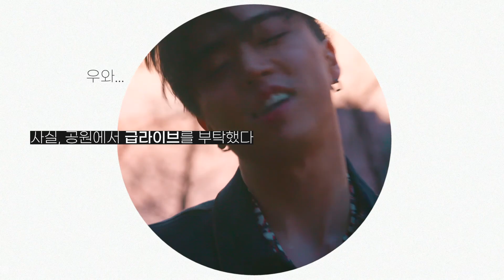VOGUE Korea Interview Film 2020 May "Mr.Vogue" with JUNNY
play studio
We are 'fashion beauty' photography experts and film makers.

PLAY STUDIO is a media art studio that makes advertisements with high-fashion and beauty.
It offers One-spot Service with experts from Planning, Filming to Post editing. Studios located in Seocho, Seoul.

플레이스튜디오는 하이패션과 뷰티를 전문으로 하는 미디어 아트 스튜디오입니다.

 / play__studio

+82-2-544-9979